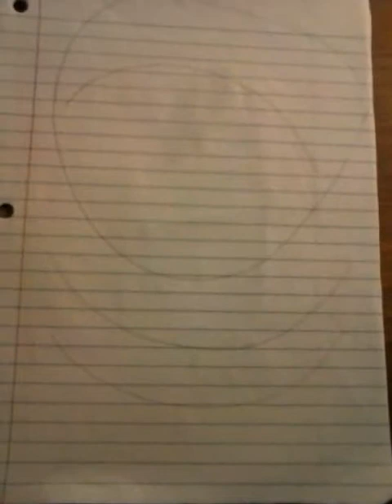Part 1: Matthew Lindblad's story